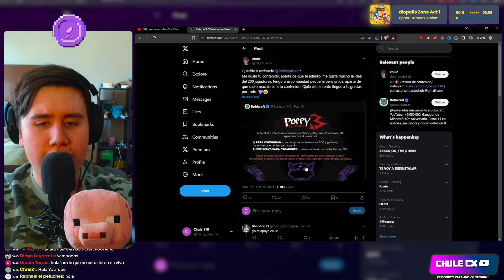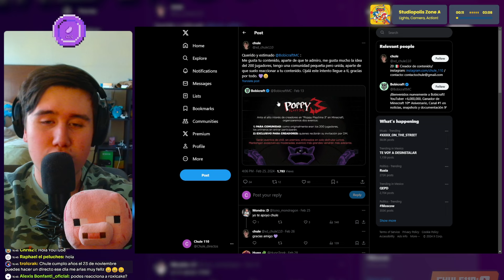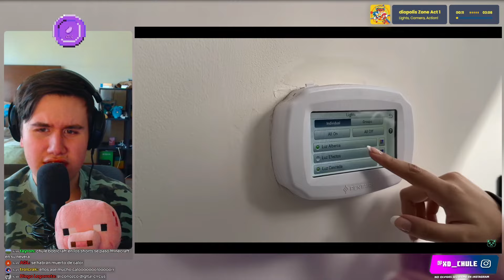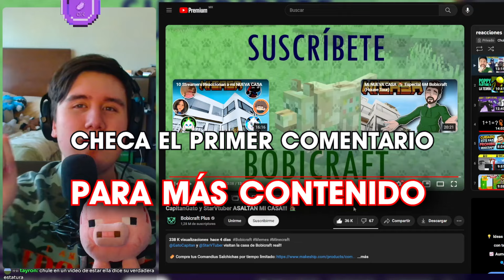Chule REACCIONA a CapitanGato y StarVtuber ASALTAN MI CASA!!! 🏠 de Bobicraft Plus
Chule reacciona a un video de Bobicraft Plus en el cual veremos a Capitán Gato y a Star Vtuber viendo la NUEVA CASA de Bobi, jugando con el Tesla, y nos darán DATPS QUE NO SABIAMOS de la casa nueva, muy buena idea y video :)

Chule REACCIONA a CapitanGato y StarVtuber ASALTAN MI CASA!!! 🏠 de Bobicraft
CapitanGato y StarVtuber ASALTAN MI CASA!!! 🏠
Bobicraft
reaccion